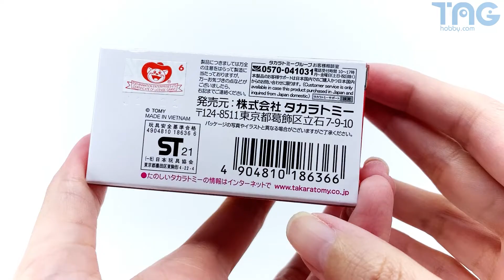[玩具開箱] Takaratomy Dream Tomica No.162 屁屁偵探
Takaratomy Dream Tomica No.162 屁屁偵探